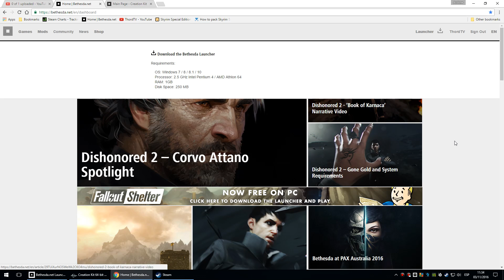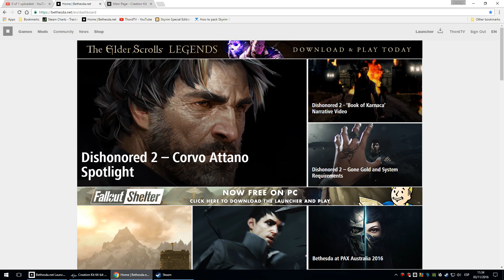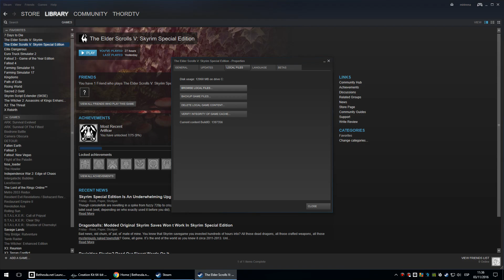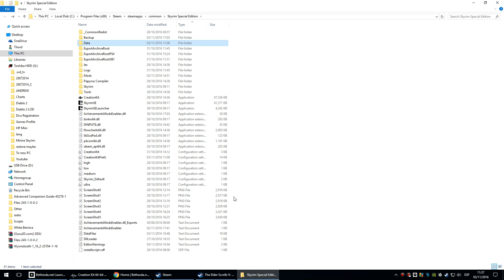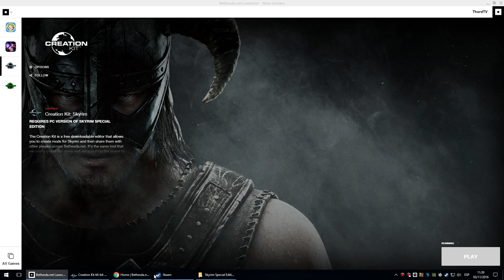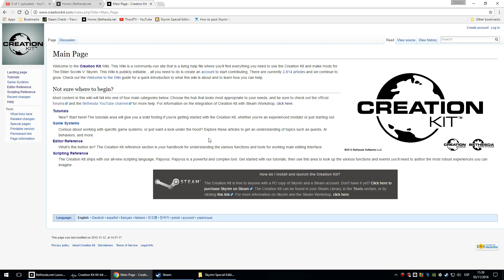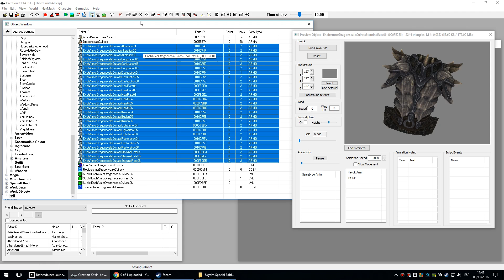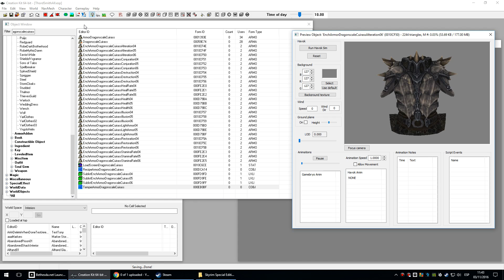Creation Kit released for Skyrim Special Edition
Create and upload your own mods now using the new Creation Kit for Skyrim Special Edition.

Basic Installation instructions.

Requirements: Although the Creation Kit itself is free you must also have the Skyrim SE installed on your computer.

and start downloading.

Have fun :)